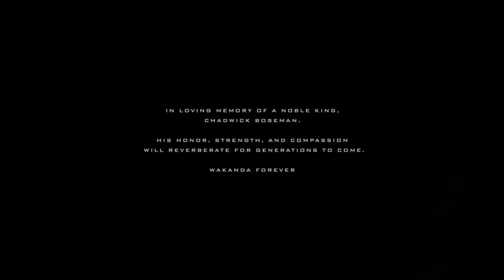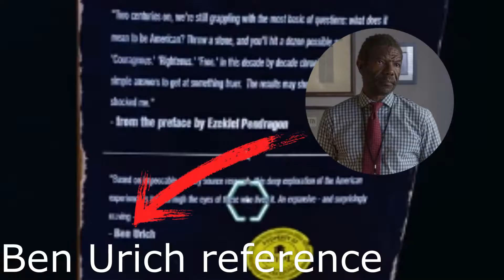Top 10 Easter Eggs And References In Spider-Man Miles Morales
In this video I will be listing off my Top 10 favourite Easter eggs and references in Spider-Man Miles Morales, if you have any favourites of your own let me know in the comments below!

Credit to PlayStationGrenade for finding a few I didn't know about.

Lil Nas X - Old Town Road ft. Billy Ray Cyrus

Amulets | Collapsing All Around

If the owner of any content within this video feels differently and would like to dispute this, I willing to give you credit or to remove said content if necessary. I do not believe that I am using anyone else’s content unfairly nor is it my intent to take credit for such work. My goal is to share my thoughts, as a fan, in the most interactive way possible without infringing on anyone else’s ownership.